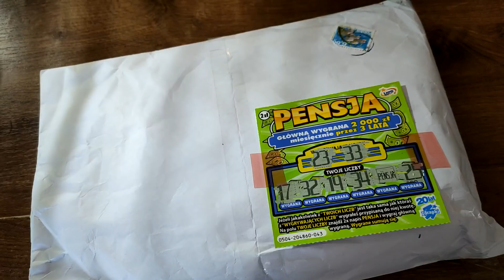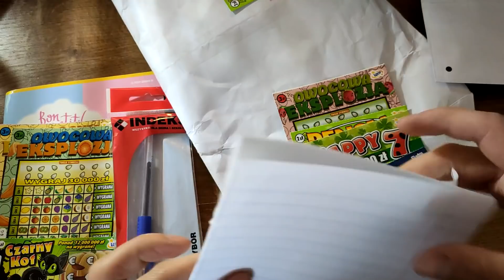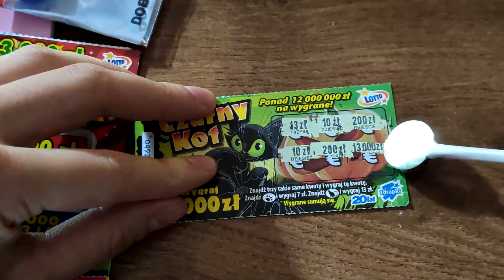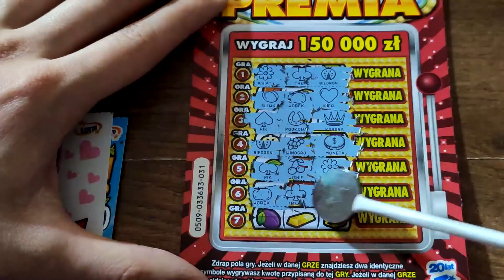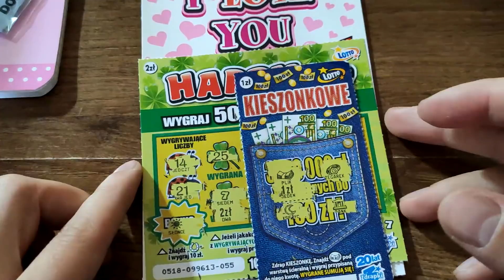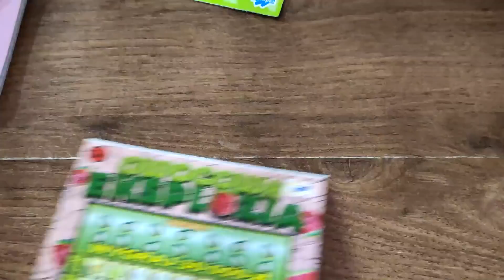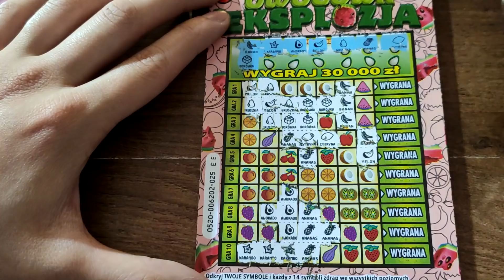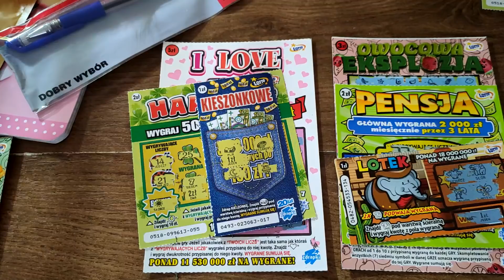Zdrapki Lotto - POZYTYWNA WYMIANA ZDRAPKOWA Z WIDZKĄ LIWIĄ "SANOCZANKA WARIATKA" + PREZENTY 🎁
Wymiana zdrapkowa z Liwią pod nickiem Sanoczanka Wariatka :)
Bardzo dziękuję za liczne prezenty od Ciebie Liwio oraz Elu :))